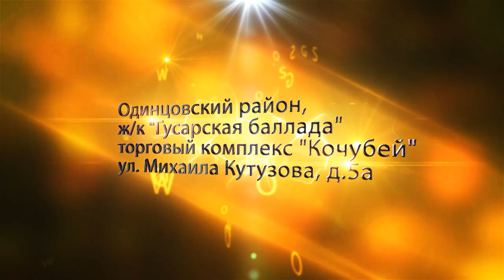Клуб Сердце 8 октября\HoReCaLIVE.RU\Анонс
08 октября кафе-клуб Сердце приглашает на праздничную дискотеку «Happy B-Day Mr. Resident», приуроченную ко дню рождению резидента заведения Дмитрия Карабанова.

На мероприятие были приглашены:

Dj Dmitry Karabanov
Dj Soulful
Dj Stanislav Demidov
DJ Viktor Belov
DJ Tony Stark
Freak Dance Show / Show Ballet Go-Go

Хедлайнером мероприятия стала певица клуба «Рай» Юлия Ласкер, которая открывает слушателям эмоциональные и зажигательные хаус-ритмы, заставляя каждого человека взглянуть по-новому на клубную музыку, позволяя не просто её услышать, но и прочувствовать.

Партнерами мероприятия стали:

1. HorecaLive информационный портал клубной и ресторанной индустрии
2. Профессиональная фото студия Prophoto

К мероприятию будет подготовлен видео анонс и после завершения отснятый ролик, так же фотообзор от фотографов профессиональной фото студии.

Вход: 300 р.

V.I.P.: 1 000 р.
(Проезд на лимузине, бакарди+кола в баре, проход на мероприятие, V.I.P. столик)

К завершению мероприятия будет предоставлено маршрутное такси для всех желающих.

Дополнительная информация: 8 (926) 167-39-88